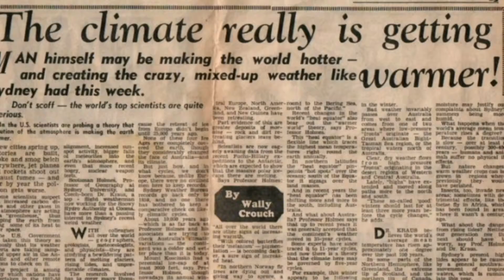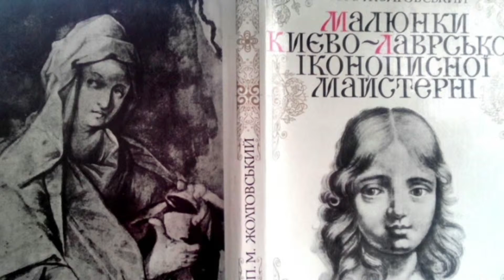Цей день в історії. 28 травня